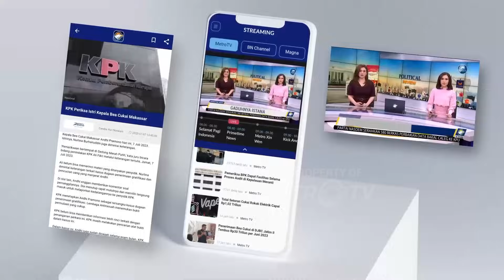Izin Diskusi Hadirkan Anies Baswedan Mendadak Batal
MetroTV, Pasca penyegelan gedung Indonesia menggugat yang bakal digunakan bakal calon Presiden Koalisi Perubahan Anies Baswedan untuk berdiskusi. Sekertaris Dewan Syuro PKB Maman Immanulhaq menyatakan, hal tersebut sangat mengecewakan dan cenderung ada ketidak adilan.

kerana sebelumnya ada pimpian Parpol menggunakan gedung pemerintahan lainnya untuk menggelar diskusi.